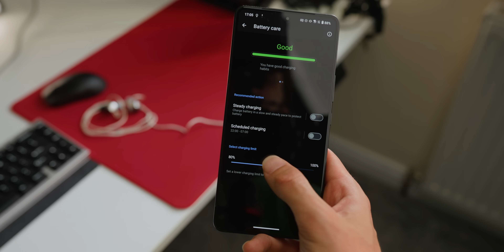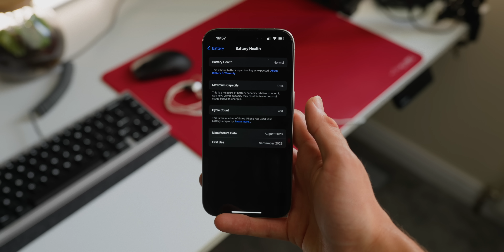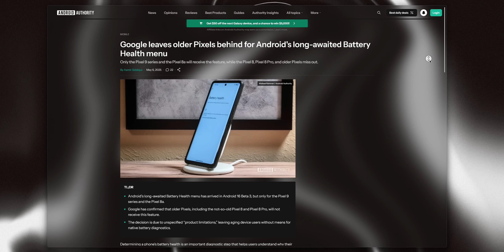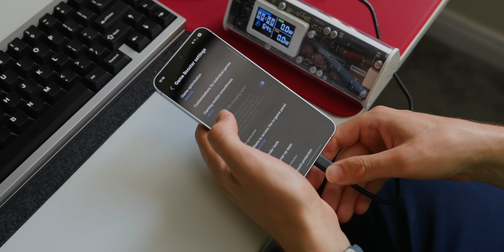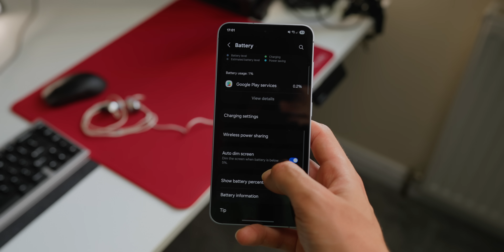Charge limit to 80% for 2 YEARS, this is what happened.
Does limiting charge to 80% actually make a difference? After nearly two years of real-world testing across two devices, I put common battery advice to the test — fast charging, wireless charging, topping up vs full cycles. This isn’t just theory — it’s what actually happens over time, and what it means for any phone or wearable you plan to keep for years.

TIMESTAMPS:
00:00 - Intro
01:02 - Why 80%?
03:10 - The 2-year test results
03:57 - Charging routine
05:20 - Secret Android setting
07:03 - Addressing common myths
08:30 - Conclusion